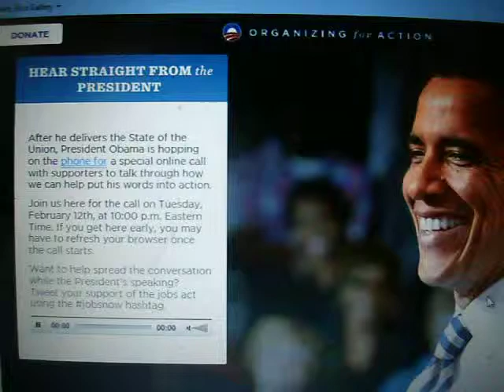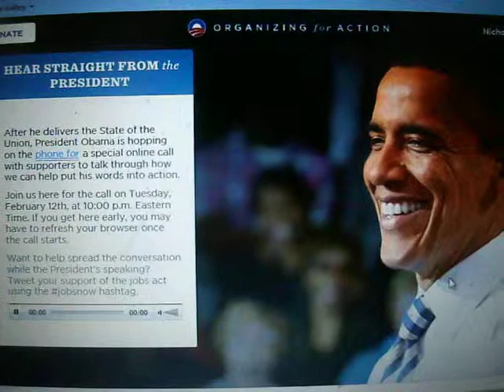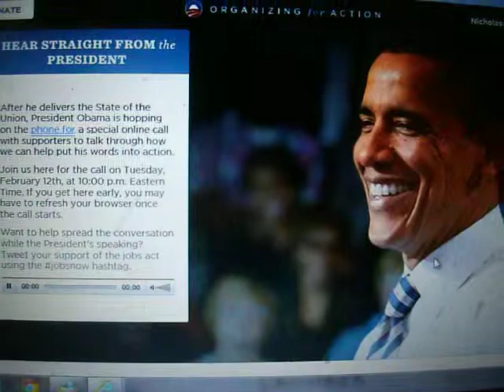CNN iReport - 2013 State of the Union "Conference Call With The President"